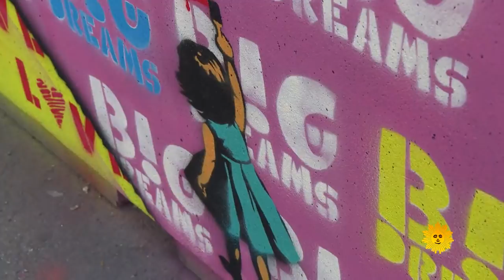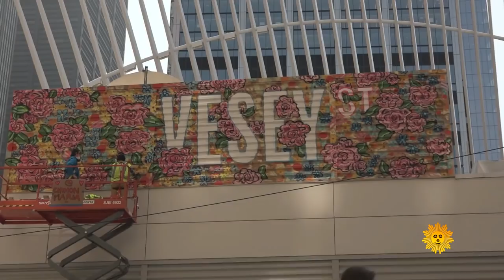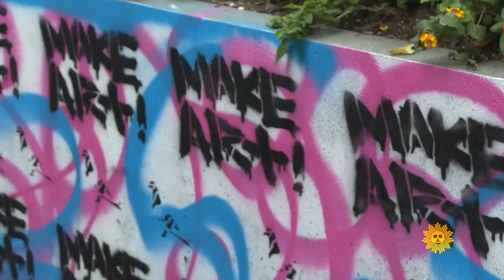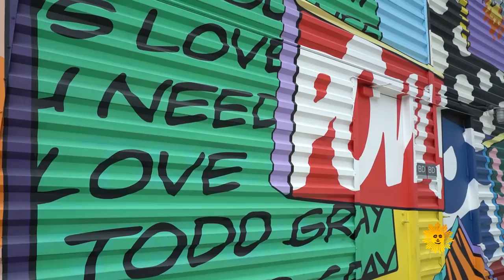Leaving their mark: Graffiti artists decorate the WTC site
When the Port Authority of New York and New Jersey asked developer Larry Silverstein to liven up his construction zone at the site of the former World Trade Center, he responded by inviting 50 street artists to cover more than 20,000 square feet of corrugated metal and walls with graffiti. Faith Salie talks with some of the artists who have made their mark on the site, with every painted surface telling a story of mystery, acceptance and love.